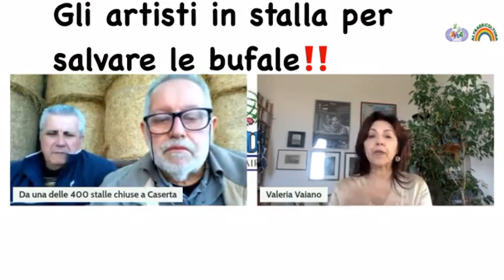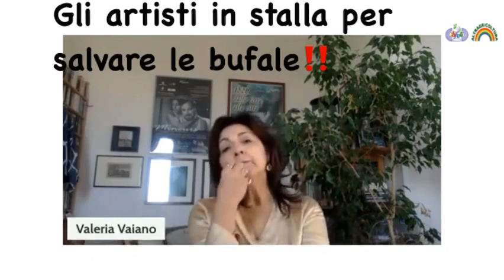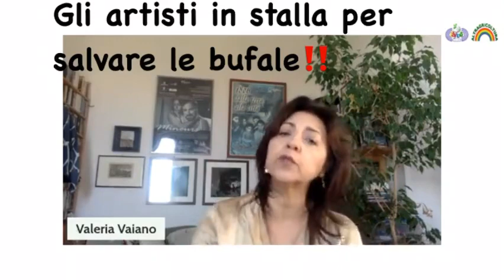Altragricoltura - 𝐀𝐫𝐭𝐢𝐬𝐭𝐢 𝐢𝐧 ‘’𝐬𝐭𝐚𝐥𝐥𝐚’’ 𝐩𝐞𝐫 𝐬𝐚𝐥𝐯𝐚𝐫𝐞 𝐠𝐥𝐢 𝐚𝐥𝐥𝐞𝐯𝐚𝐦𝐞𝐧𝐭𝐢 𝐝𝐞𝐥 𝐒𝐮𝐝 (23.01.24 )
- Altragricoltura - SalviamoLeBufale. 𝐀𝐫𝐭𝐢𝐬𝐭𝐢 𝐢𝐧 ‘’𝐬𝐭𝐚𝐥𝐥𝐚’’ 𝐩𝐞𝐫 𝐬𝐚𝐥𝐯𝐚𝐫𝐞 𝐠𝐥𝐢 𝐚𝐥𝐥𝐞𝐯𝐚𝐦𝐞𝐧𝐭𝐢 𝐝𝐞𝐥 𝐒𝐮𝐝
Il mondo della cultura scende in campo accanto agli allevatori. Un impegno civico diretto quello degli artisti che si schierano al fianco di coloro che, da mesi e mesi, si stanno spendendo per fermare la mattanza provocata dal piano di eradicazione della brucellosi della Regione Campania.
𝐋’𝐚𝐩𝐩𝐮𝐧𝐭𝐚𝐦𝐞𝐧𝐭𝐨 𝐞̀ 𝐩𝐞𝐫 𝐝𝐨𝐦𝐞𝐧𝐢𝐜𝐚 𝐩𝐫𝐨𝐬𝐬𝐢𝐦𝐚, 𝟐𝟖 𝐠𝐞𝐧𝐧𝐚𝐢𝐨 𝟐𝟎𝟐𝟒, 𝐢𝐧 𝐮𝐧𝐚 𝐝𝐞𝐥𝐥𝐞 𝟒𝟎𝟎 𝐬𝐭𝐚𝐥𝐥𝐞 𝐜𝐡𝐢𝐮𝐬𝐞 𝐝𝐞𝐥 𝐂𝐚𝐬𝐞𝐫𝐭𝐚𝐧𝐨 (𝐕𝐢𝐚 𝐂𝐚𝐯𝐚𝐥𝐥𝐞𝐫𝐢𝐳𝐳𝐞 𝟏 𝐚 𝐁𝐨𝐫𝐠𝐨 𝐀𝐩𝐩𝐢𝐨 𝐝𝐢 𝐆𝐫𝐚𝐳𝐳𝐚𝐧𝐢𝐬𝐞) per responsabilità delle scelte irresponsabili della Regione Campania, si terrà un evento promosso da un gruppo di Artisti, attori, musicisti che, autoconvocati da un appello/invito in rete scenderanno in campo per sostenere le ragioni della vertenza in difesa delle Bufale, della Mozzarella e del Territorio.
Valeria Vaiano 𝐡𝐚 𝐫𝐚𝐜𝐜𝐨𝐧𝐭𝐚𝐭𝐨 𝐞 𝐬𝐩𝐢𝐞𝐠𝐚𝐭𝐨, 𝐧𝐞𝐥 𝐦𝐞𝐫𝐢𝐭𝐨 𝐥𝐞 𝐫𝐚𝐠𝐢𝐨𝐧𝐢 𝐩𝐞𝐫 𝐜𝐮𝐢 𝐢𝐥 𝐦𝐨𝐧𝐝𝐨 𝐝𝐞𝐥𝐥'𝐚𝐫𝐭𝐞 𝐬𝐢 𝐬𝐜𝐡𝐢𝐞𝐫𝐚 𝐚 𝐬𝐨𝐬𝐭𝐞𝐠𝐧𝐨 𝐝𝐞𝐥𝐥𝐚 𝐦𝐨𝐛𝐢𝐥𝐢𝐭𝐚𝐳𝐢𝐨𝐧𝐞 𝐝𝐞𝐠𝐥𝐢 𝐚𝐥𝐥𝐞𝐯𝐚𝐭𝐨𝐫𝐢 𝐝𝐚𝐧𝐝𝐨 𝐭𝐞𝐬𝐭𝐢𝐦𝐨𝐧𝐢𝐚𝐧𝐳𝐚 𝐜𝐨𝐧𝐜𝐫𝐞𝐭𝐚 𝐝𝐢 𝐜𝐨𝐦𝐞 𝐥'𝐀𝐥𝐥𝐞𝐚𝐧𝐳𝐚 𝐟𝐫𝐚 𝐜𝐢𝐭𝐭𝐚𝐝𝐢𝐧𝐢, 𝐚𝐠𝐫𝐢𝐜𝐨𝐥𝐭𝐨𝐫𝐢, 𝐥𝐚𝐯𝐨𝐫𝐚𝐭𝐨𝐫𝐢 𝐩𝐨𝐬𝐬𝐚 𝐜𝐨𝐧𝐜𝐫𝐞𝐭𝐚𝐦𝐞𝐧𝐭𝐞 𝐬𝐜𝐡𝐢𝐞𝐫𝐚𝐫𝐬𝐢 𝐚 𝐝𝐢𝐟𝐞𝐬𝐚 𝐝𝐞𝐠𝐥𝐢 𝐢𝐧𝐭𝐞𝐫𝐞𝐬𝐬𝐢 𝐜𝐨𝐥𝐥𝐞𝐭𝐭𝐢𝐯𝐢 𝐞 𝐜𝐨𝐧𝐭𝐫𝐨 𝐥𝐚 𝐬𝐩𝐞𝐜𝐮𝐥𝐚𝐳𝐢𝐨𝐧𝐞, 𝐥𝐞 𝐦𝐮𝐥𝐭𝐢𝐧𝐚𝐳𝐢𝐨𝐧𝐚𝐥𝐢 𝐞 𝐥𝐚 𝐦𝐚𝐥𝐚𝐠𝐞𝐬𝐭𝐢𝐨𝐧𝐞.
👉La giornata sarà aperta dalla ‘Violoncelliade’, ensamble di 𝐋𝐮𝐜𝐚 𝐒𝐢𝐠𝐧𝐨𝐫𝐢𝐧𝐢, al quale prenderanno parte 𝐀𝐥𝐢𝐜𝐢𝐚 𝐆𝐨𝐧𝐳𝐚𝐥𝐞𝐬, 𝐌𝐢𝐜𝐡𝐞𝐥𝐚𝐧𝐠𝐞𝐥𝐨 𝐂𝐚𝐫𝐨𝐭𝐞𝐧𝐮𝐭𝐨, 𝐌𝐚𝐫𝐢𝐚 𝐏𝐮𝐜𝐢𝐧𝐨, 𝐅𝐚𝐛𝐢𝐚𝐧𝐚 𝐈𝐨𝐯𝐞𝐧𝐞, 𝐆𝐚𝐢𝐚 𝐃𝐢 𝐆𝐢𝐮𝐬𝐞𝐩𝐩𝐞, 𝐌𝐚𝐝𝐝𝐚𝐥𝐞𝐧𝐚 𝐎𝐥𝐢𝐯𝐢𝐞𝐫𝐢, 𝐍𝐮𝐧𝐳𝐢𝐚 𝐌𝐨𝐧𝐭𝐞𝐟𝐮𝐬𝐜𝐨, 𝐆𝐮𝐢𝐝𝐨 𝐒𝐞𝐫𝐫𝐚, 𝐌𝐨𝐧𝐢𝐚 𝐌𝐚𝐬𝐬𝐚, 𝐉𝐨𝐬𝐞𝐩𝐡 𝐒𝐚𝐥𝐳𝐛𝐞𝐫𝐠, 𝐋𝐨𝐫𝐞𝐧𝐳𝐨 𝐅𝐫𝐚𝐧𝐜𝐞𝐬𝐞, 𝐒𝐚𝐛𝐫𝐢𝐧𝐚 𝐋𝐨 𝐏𝐫𝐞𝐬𝐭𝐢, 𝐆𝐢𝐮𝐬𝐞𝐩𝐩𝐢𝐧𝐚 𝐓𝐨𝐩𝐚 𝐞 𝐀𝐥𝐟𝐨𝐧𝐬𝐨 𝐃’𝐀𝐧𝐢𝐞𝐥𝐥𝐨.
Dopo un brunch offerto dagli allevatori ci sarà la messa da 𝐑𝐞𝐪𝐮𝐢𝐞𝐦 𝐝𝐢 𝐌𝐨𝐳𝐚𝐫𝐭 – 𝐋𝐚𝐜𝐫𝐢𝐦𝐨𝐬𝐚, diretta da  𝐄𝐫𝐧𝐞𝐬𝐭𝐨 𝐏𝐚𝐠𝐥𝐢𝐚𝐧𝐨, con  𝐒𝐢𝐥𝐯𝐢𝐚 𝐂𝐢𝐚𝐥𝐥𝐢, 𝐆𝐥𝐨𝐫𝐢𝐚 𝐕𝐚𝐫𝐝𝐚𝐜𝐢, 𝐀𝐥𝐞𝐬𝐬𝐚𝐧𝐝𝐫𝐨 𝐋𝐞𝐫𝐫𝐨 𝐌𝐚𝐮𝐫𝐢𝐳𝐢𝐨 𝐄𝐬𝐩𝐨𝐬𝐢𝐭𝐨, 𝐀𝐧𝐭𝐨𝐧𝐢𝐧𝐨 𝐒𝐩𝐚𝐭𝐚𝐫𝐨, 𝐑𝐨𝐬𝐚𝐜𝐡𝐢𝐚𝐫𝐚 𝐒𝐜𝐚𝐥𝐚, 𝐀𝐫𝐢𝐚𝐧𝐧𝐚 𝐏𝐞𝐜𝐨𝐫𝐚𝐫𝐨, 𝐌𝐚𝐝𝐝𝐚𝐥𝐞𝐧𝐚 𝐎𝐥𝐢𝐯𝐢𝐞𝐫𝐢, 𝐀𝐧𝐭𝐨𝐧𝐢𝐨 𝐏𝐞𝐫𝐨𝐭𝐭𝐢.
E poi ancora la 𝐂𝐨𝐦𝐩𝐚𝐠𝐧𝐢𝐚 𝐋𝐚𝐮𝐫𝐞𝐧𝐳𝐚, 𝐁𝐫𝐮𝐧𝐨 𝐒𝐩𝐚𝐠𝐧𝐚, 𝐈 𝐂𝐚𝐧𝐭𝐨𝐫𝐢 𝐝𝐢 𝐂𝐚𝐮𝐝𝐢𝐮𝐦.
Ci saranno grandi nomi a sostenere la battaglia degli allevatori:  𝐃𝐚𝐧𝐢𝐞𝐥𝐚 𝐂𝐞𝐧𝐜𝐢𝐨𝐭𝐭𝐢, 𝐑𝐨𝐬𝐚𝐫𝐢𝐚 𝐃𝐞 𝐂𝐢𝐜𝐜𝐨, 𝐌𝐚𝐫𝐜𝐨 𝐙𝐮𝐫𝐳𝐨𝐥𝐨, 𝐂𝐢𝐜𝐜𝐢𝐨 𝐌𝐞𝐫𝐨𝐥𝐥𝐚, 𝐃𝐨𝐥𝐨𝐫𝐞𝐬 𝐌𝐞𝐥𝐨𝐝𝐢𝐚, 𝐏𝐞𝐩𝐩𝐞 𝐋𝐚𝐧𝐳𝐞𝐭𝐭𝐚, 𝐕𝐚𝐥𝐞𝐫𝐢𝐚 𝐕𝐚𝐢𝐚𝐧𝐨, 𝐂𝐢𝐧𝐳𝐢𝐚 𝐌𝐢𝐫𝐚𝐛𝐞𝐥𝐥𝐚 , 𝐀𝐥𝐚𝐧 𝐃𝐞 𝐋𝐮𝐜𝐚, 𝐏𝐚𝐭𝐫𝐢𝐳𝐢𝐨 𝐑𝐢𝐬𝐩𝐨, 𝐋𝐮𝐜𝐢𝐚𝐧𝐨 𝐅𝐞𝐫𝐫𝐚𝐫𝐚, 𝐆𝐢𝐧𝐨 𝐆𝐢𝐚𝐦𝐦𝐚𝐫𝐢𝐧𝐨, 𝐏𝐚𝐨𝐥𝐚 𝐏𝐚𝐞𝐬𝐚𝐧𝐨 ( altri si stanno aggiungendo in queste ore).
𝗕𝗘𝗡𝗩𝗘𝗡𝗨𝗧𝗜, 𝗩𝗜 𝗔𝗖𝗖𝗢𝗚𝗟𝗜𝗔𝗠𝗢 𝗖𝗢𝗡 𝗨𝗡 𝗚𝗥𝗔𝗡𝗗𝗘 𝗔𝗕𝗕𝗥𝗔𝗖𝗖𝗜𝗢 (23.01.24 )